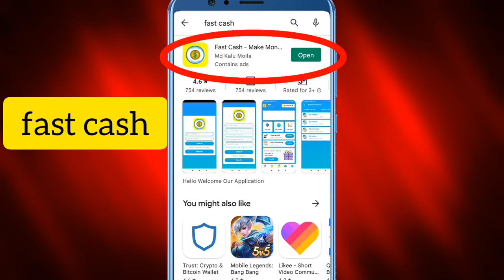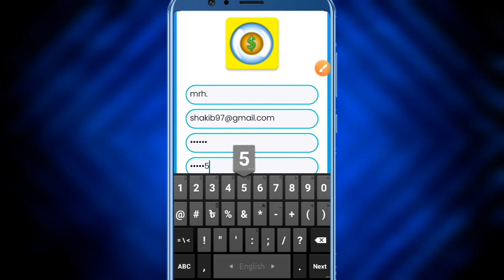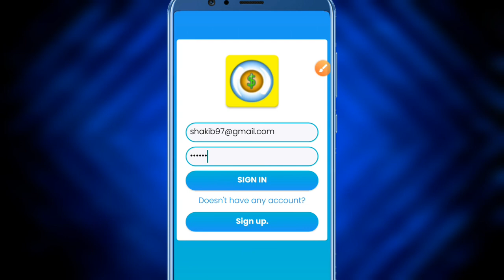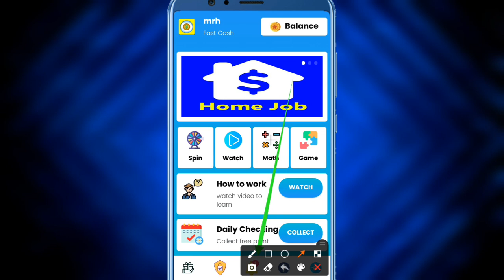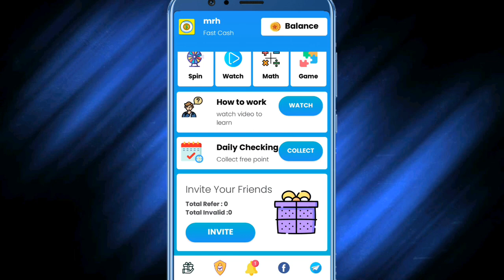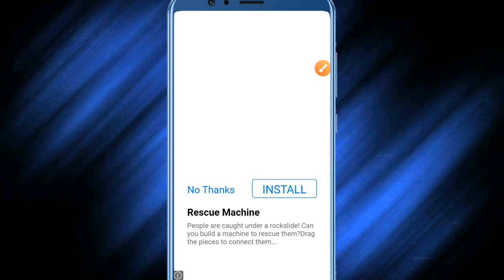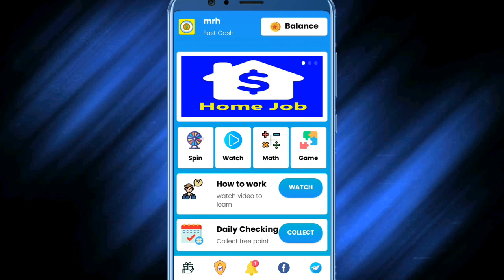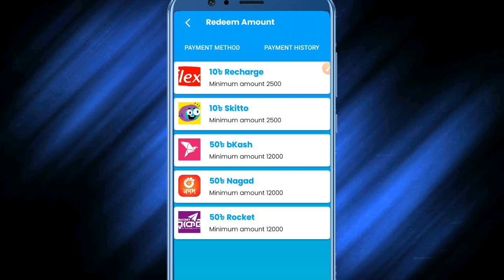earn 10 taka par hour | fast cash | fast cash app | real income app bd | রেফার করে টাকা ইনকাম 2022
in this video i we'll show you how to work fast cash app bangla tutorial

🎉যে কোনো ধরনের app/website প্রোমট করাতে চাইলে নিচে দেওয়া নম্বরে যোগাযোগ করুন🎉